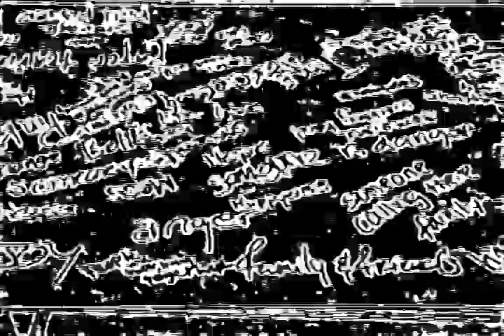Sound Response 9 to Dont Rhine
Sound project by participant from Prototypes responding to alternatives to incarceration.  Made in collaboration with artist, Dont Rhine. The images are words women wrote to describe what they heard when they listened.